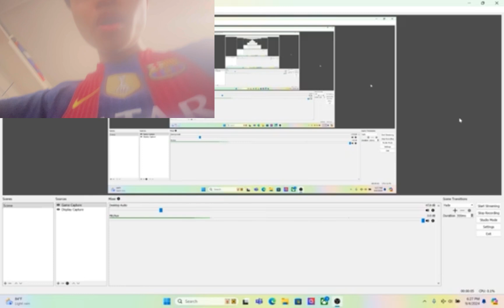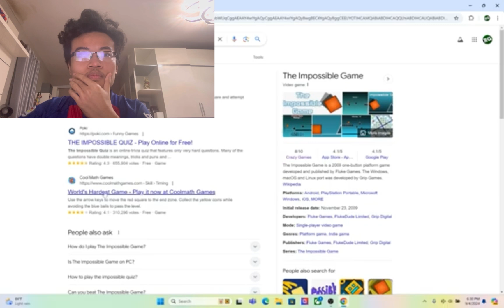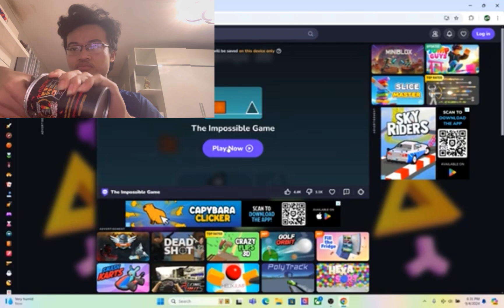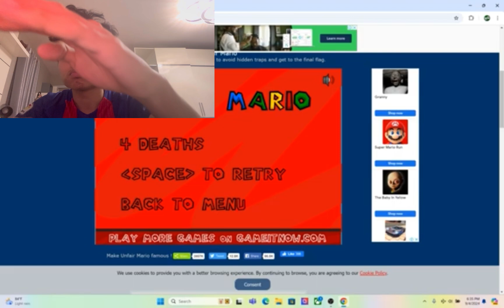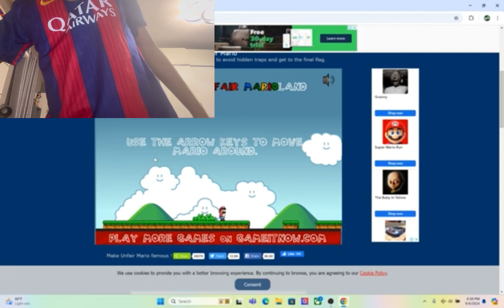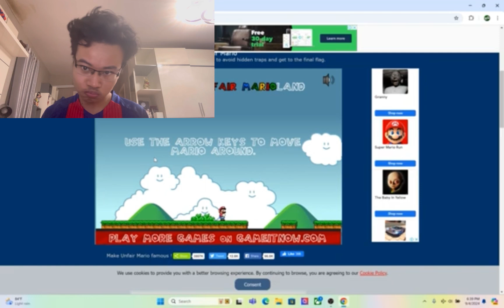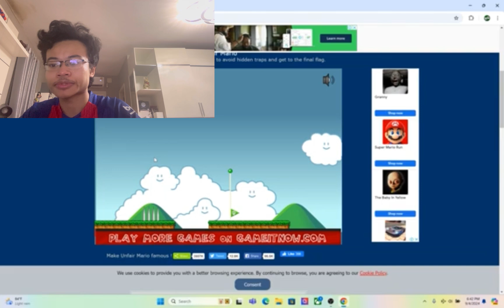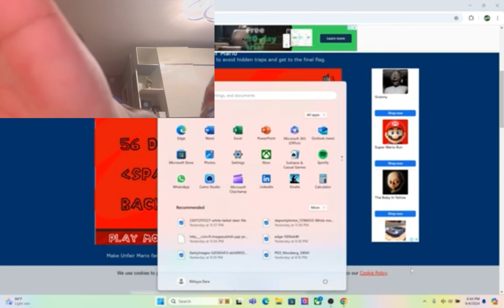HAHAHA MAN HAHAHA | 2 Website Games